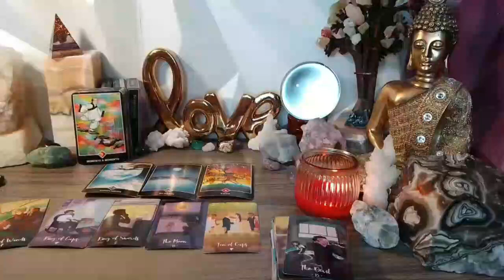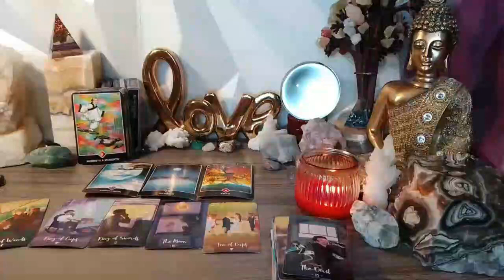LEO 🚨OMG🚨 FEARING YOU’VE FRIEND ZONED THEM 🤣PLANNING A STEAMY RETURN🔥 REALISED YOU’RE THE ONE💍 TAROT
Leo Love
Leo 2024
Leo today MAY